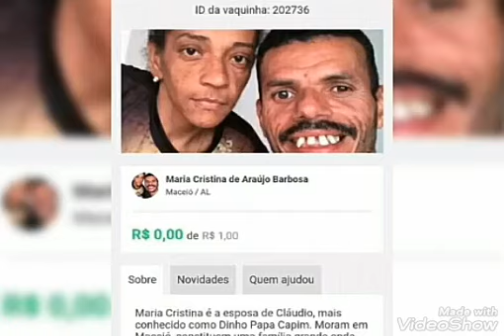Dinho Papa Capim deixa mulher com câncer para viver um novo amor